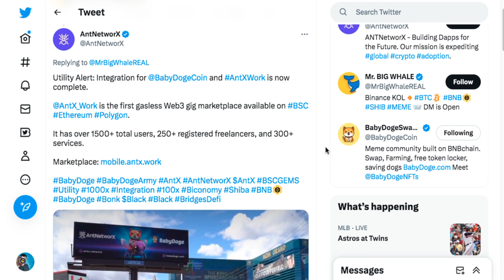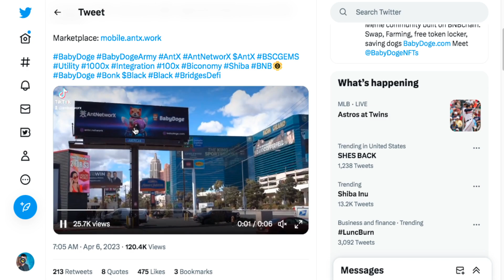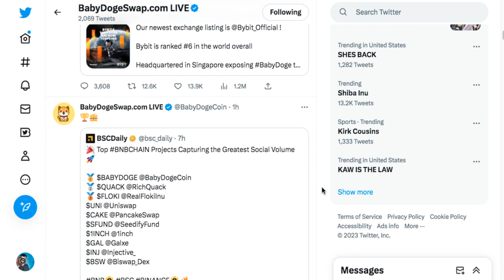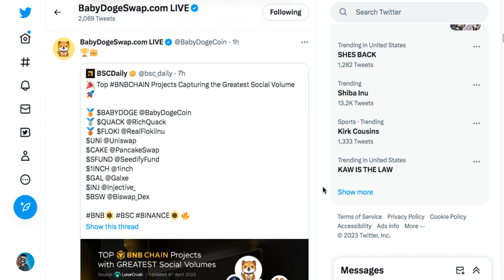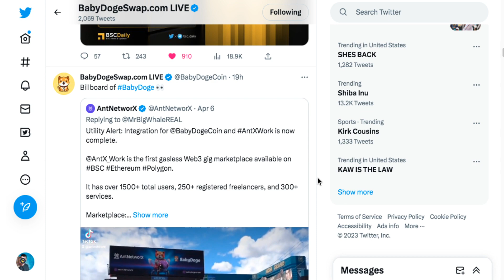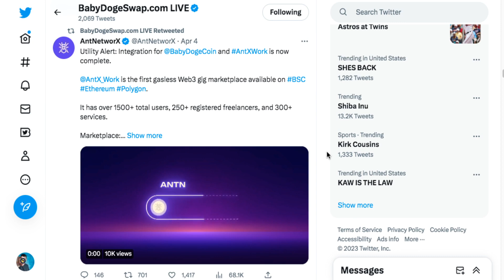babydoge HITS LAS VEGAS HOLD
2023 Caraveomedia Studios | Victor Caraveo